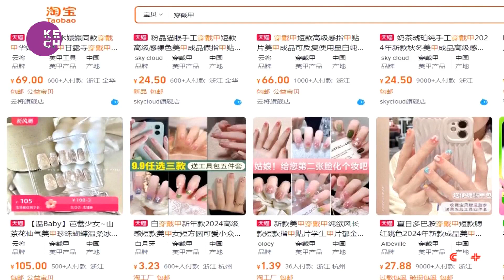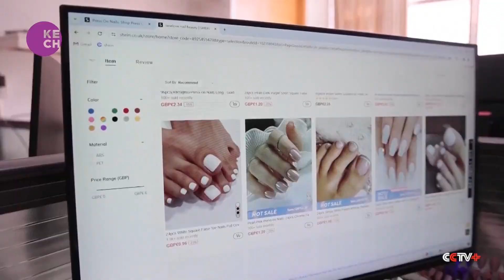Surging Demand for Press-On Nails Keeps Chinese Merchants Busy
Merchants in east China's Yiwu City, renowned as the world's largest small commodities hub, are experiencing a surge in sales of press-on nails, which have become increasingly popular worldwide as a convenient and creative alternative to traditional manicures. One merchant reported selling millions of boxes of press-on nails in March alone. In addition to in-store sales, nail supply shops in Yiwu have witnessed a rise in online orders, reflecting the growing demand for this trendy beauty.